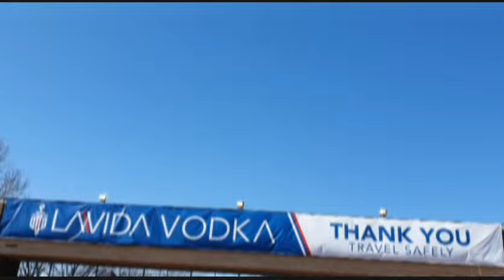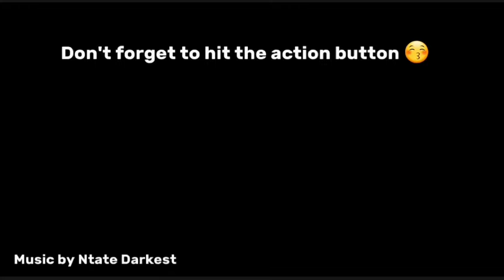Daily Vlog : German vs Japan Tour 2023💣💥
car tour stance as well sport cars